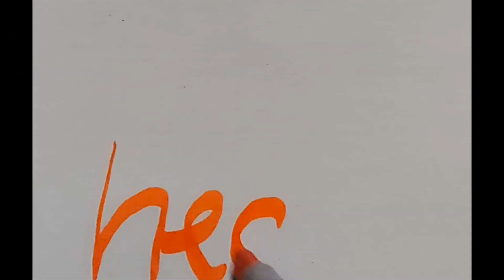Rain in my heart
Video: Flo Rin, Oli M

Filmed in Mexico, Germany, Malaysia, Romania